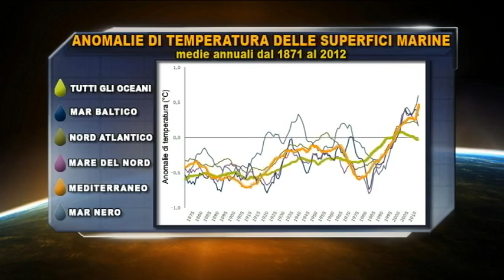Prometeo -- Aumentano gli alieni nel Mediterraneo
Ospite Emilio Mancuso, Istituto per gli studi sul mare guarda il video originale su